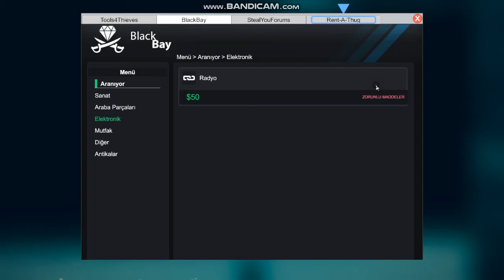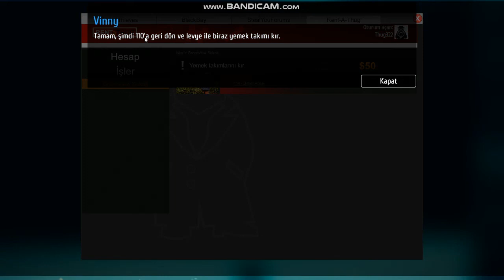HIRLISI VAR HIRSIZI VAR Hırsız simulator #1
herkese merhaba arkadaşlar bu gün sizler ile beraber thief simulator oynadık iyi seyirler